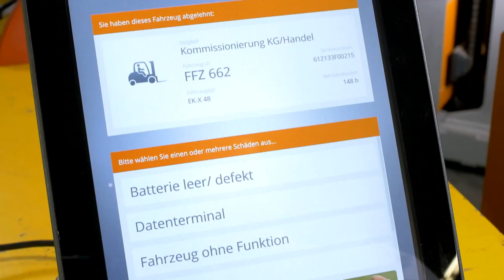HELLA and STILL – STILL trucks in use at the HELLA distribution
HELLA - Technology with vision. Have a look how STILL helps by using his indivudual logistic solutions to improve the logistics of a leading automotive supplier.

Through the active fleet management solution using STILL OptiTruck, the intercompany logistician of the automotive supplier Hella was able to reduce its original fleet in Erwitte of 160 trucks by around 20% with an unchanged or rather increasing workload, thus saving significant costs. „Beside the investment we could especially decrease our costs of maintenance and operation through the active truck allocation and the steady usage rate of the fleet “, said Markus Brunnen, Head of the internal logistics at Hella Distribution GmbH.